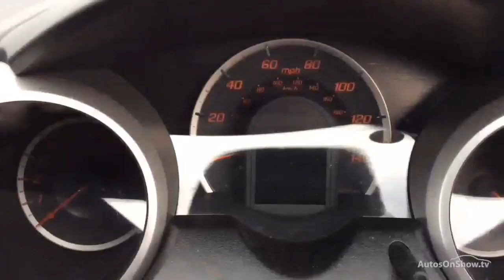HONDA JAZZ I-VTEC SI WHITE 2014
2014 HONDA JAZZ I-VTEC SI HATCHBACK PETROL, in WHITE